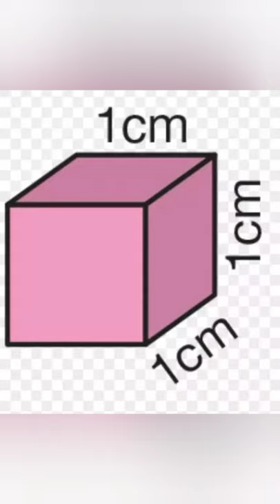YouTube Shorts - Understanding Engine CC in Bike and Car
Engine CC explained in 50 sec